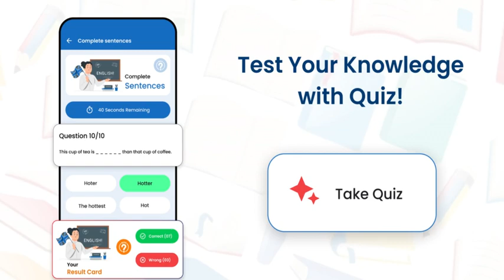English Dictionary with translator and other features